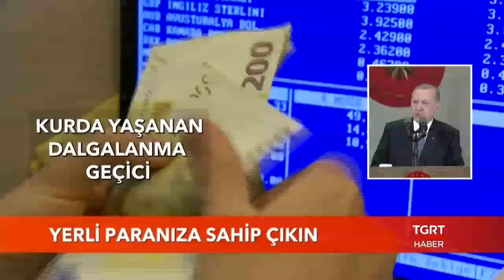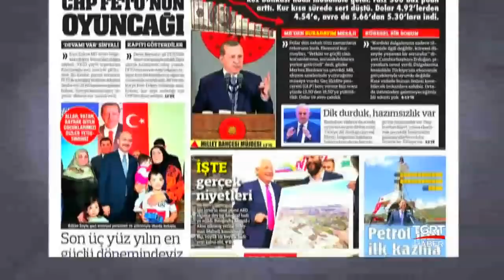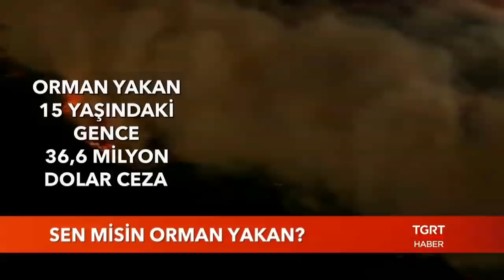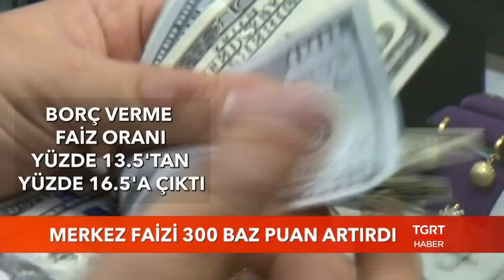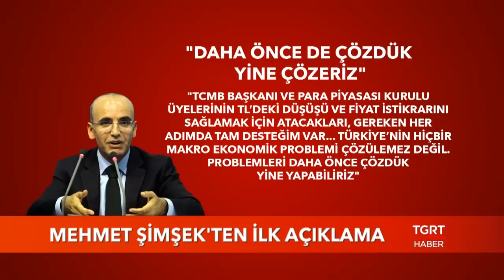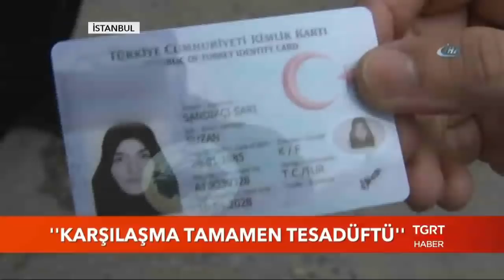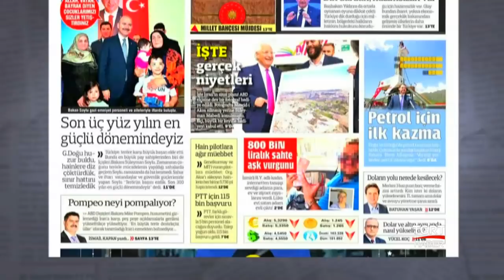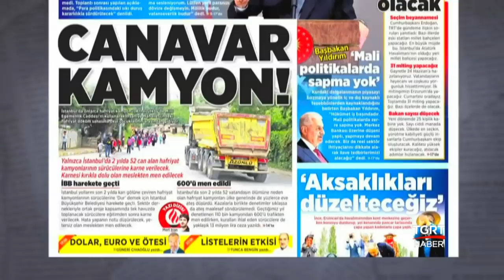Günaydın Türkiye - 24 Mayıs 2018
Güne damgasını vuran haberler, canlı bağlantılar, öne çıkan manşetler, köşe yazarlarından seçmeler, sosyal medyada en çok konuşulanlar, günün ajandası, ekonomi, spor, siyaset, kültür sanat kısaca hayata dair her şey.

Günaydın Türkiye hafta içi her gün saat 05.45'de TGRT Haber ekranlarında...

TGRT HABER TV HAKKINDA:

● Türkiye'nin kanalıyız...